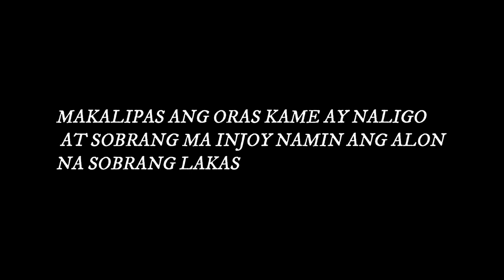SANTA MAGDALENA|#3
SORRY MAHINA AN AUDIO KO SANA MARINIG NIYO HAHAHA TIYAKA SORRY RIN PO KUNG HINDI MA GANDA ANG QUALITY NG CAMERA KO TNX YOU PO SA SUPPORT NITO NAG 500 NA PO TAYO MARAMING SALAMAT PO